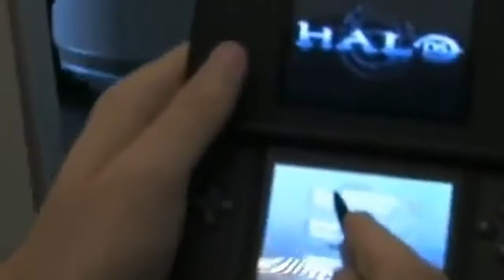HALO DS: The Halo Game You Never Played!!!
Whats this!? A Halo Game on an nintendo console!?